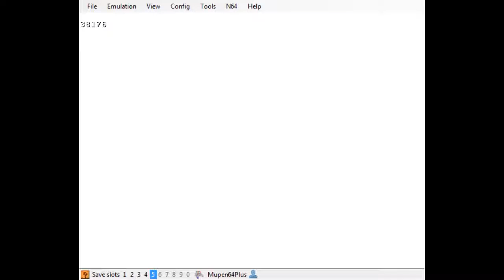Die like a pr0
Line up your foot with the edge of the bush. still pretty imprecise but riskier because you have less time to set up